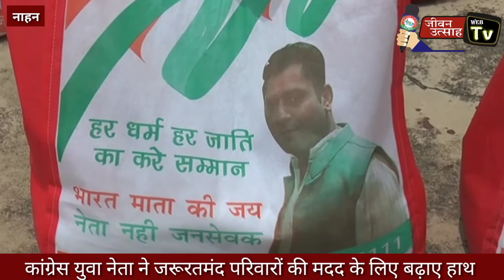कांग्रेस युवा नेता ने जरूरतमंद परिवारों की मदद के लिए बढ़ाए हाथ